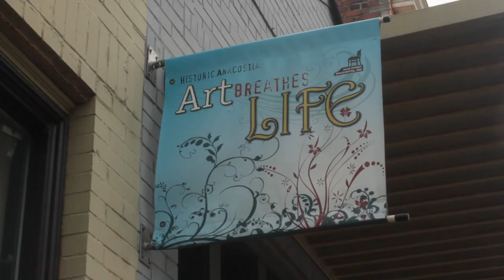"Black President's Day" Site Visit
Washington DC, 24 Sep 11: LiL SoSo Productions annual Fela Kuti celebration is moving to Anacostia for year 6. LiL SoSo Productions visited the site of this year's event, We Act Radio on MLK Ave, and took a moment to discuss Fela, as well as the significance of bringing the event to SE DC.

Black President's Day:
A Celebration of the music of Fela Anikulapo Kuti
10|15|11 9pm-til
We Act Radio, 1918 MLK Ave SE DC

LiL SoSo Productions: LiLSoSo.com
We Act Radio 1480am: WeActRadio.com
Soul Controller DJs: WorldsFlyest.com

Shot and edited on a Magic Lantern equipped Canon 550D, and edited in Adobe's Creative Suite by Eddie Smith (HeyEd.com).

Music: "Pop's Rap III... All My Children" by Common, from the album "Like Water for Chocolate" (MCA Records, 2000).